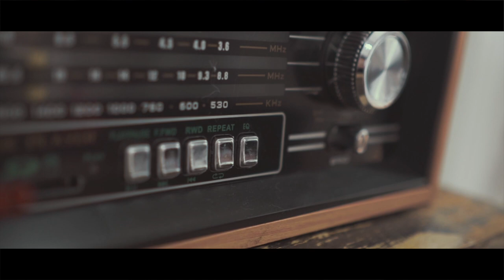Trailer Casamento Carol & Gabriel | Wedding Film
Wedding Film Carol & Gabriel

Imagens: Matheus Moraes, Matheus Lopes e Giovanna Moraes